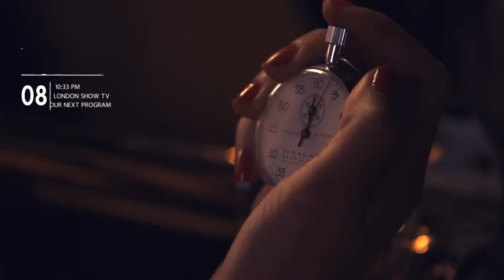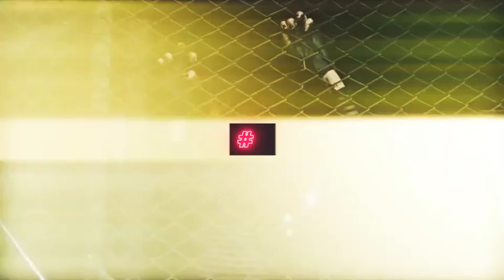Neo Title and Lowerthird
We introduce “Neo Title & Lowerthird” project. This stylish and modern typography is to provide you with lots of elegant tools so there will be a wide variety of choices to make. The neon part is made by “Saber” (Free Plugin) In addition, we always consider a quick render. This project includes both Neon Style texts and simple texts. you can easily edit them in one comp, the color of the texts is editable also, you can edit the size of boxes. You can render in both 4K/FullHD resolution.

    30 unique Titles & Lowerthirds
    Saber(Free Plugin) required
    Modular Structure
    In/Out animations with variable length
    4K/FullHD Compatible / resolutions
    16:9 Square Pixels
    Easily to customize
    Universalized and compatible with all languages of After Effects
    After Effects CS6 ~ CC2018

TEGS
FREE Download Project - Скачать проект бесплатно ae after effects project download after effects trailer teaser graphics software after effects optical flares free template project file intro after effects adobe text templates free aep video copilot shatterize destruction destroy Free after effects cs3 cs4 project file adobe tutorial free for files stock footage yt:quality=high Details Text Design Password Protect Web Page Moilla Firefox Internet Explorer Dreamweaver Photoshop CS3 CS4 CS5 3D Google Chrome How To Windows Xp Vista Fake Virus Prank Remove Or Change In Intro With Videos And Images Background Evolution Riot Gear Video CoPilot Shooting Star teaser adobe marketing online tutorial website Adobe After Effects CS4 Free Template Intro Outro iReebound iRebound* Soldier Front Andrew Kramer Evolution Riot Gear Twitch Twister tutorial free after effects intro template project file optical flares magic bullet looks colour correction editing adobe howto computers graphics software widescreen software tips &amp; tricks commentary laptops technology electronics Adobe After Effects Intro Template Video Test Demo Tutorials Coming Soon Color Link Cool 3D Room Freezing Time Warp Shadow effect valentine mass after effects special Free After Effects Intro Template advert teaser high speed editing laptops space notebook animation art science scifi television showfree download after effects adobe second dragon now free template particles world twitch hurry harry poter playstaitons introductions intros xbox 360 gamplays walkthroughs ae fx sony vegas High Definition Template HD mediafire lens flares Lenses Flaring videos templates hd into template! download!Thirdmenson after effects template project clouds sky intro text fly title sequence morph day